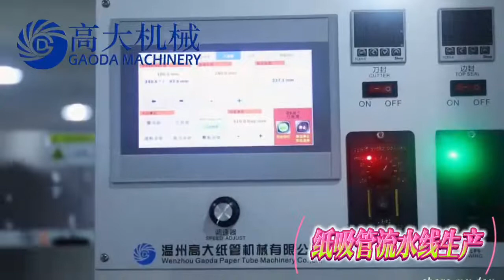Paper Straw Auto Assembly line production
Gaoda 8 blades paper straw making machine production line with auto straw packing machine on line

Attn: Lily Lee